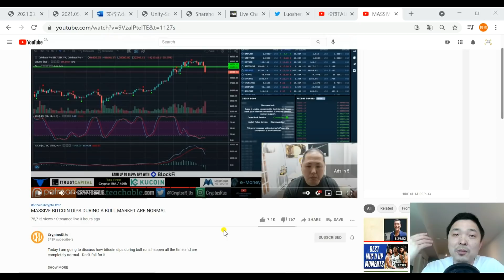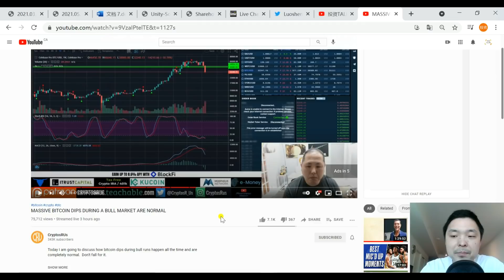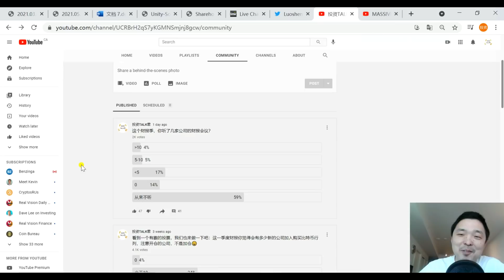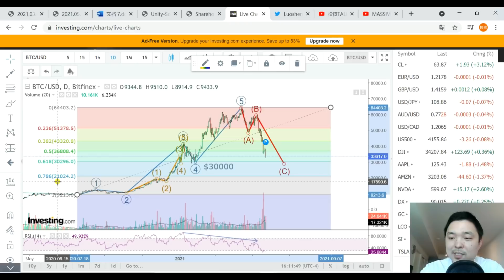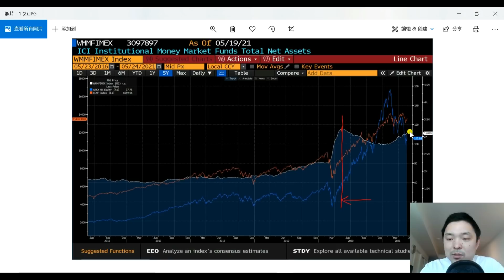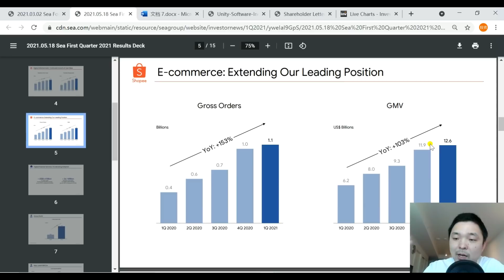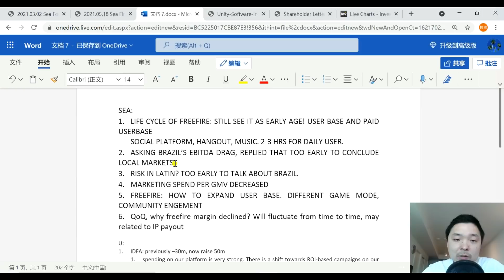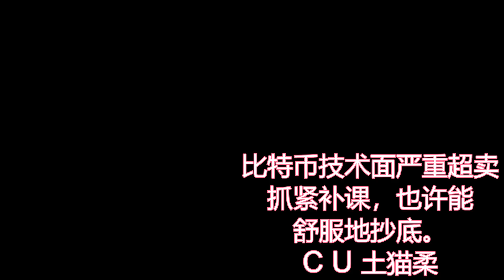机构资金仍在流出股市；比特币的底在哪；SE财报复盘#美股分析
更多内容👇👇👇
比特币Coinbase开户链接：
微牛WEBULL:
美国用户：
美股存入1000+美金，赠送5支股票（$9-1900）！港股入金大于10000港币，赠送美团股票一支！同时享受180天免交易佣金福利！现在开双账户赢双奖励！
号外！！！4月8日至5月8日期间，所有中国身份用户完成美股开户，即可获得一股价值$2.5-250的股票（如果用户港股已开户入金，美股再开户仍可享受此福利）

福利1 - 随机获得 2 股最高 $200 股票：3个月内净入金不少于 $500
福利2 - 再得随机 2 股最高 $1000 股票：3个月内净入金不少于 $1500
福利3 - 再得随机 4 股最高 $1000 股票：3个月内净入金不少于 $5000
开户有问题可以添加富途moomoo小助手微信号咨询：moomooapp

老虎证券开户：
0:10 唐僧来了
2:52 比特币操作的两个建议
4:41 Peng老师心态也崩了
7:57 比特币技术面
10:36 机构现金仓位
15:12 SE财报
18:45 财报会议